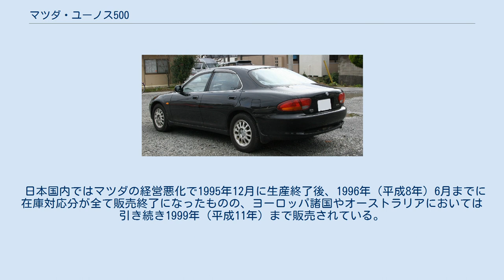マツダ・ユーノス500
ユーノス500（EUNOS 500）は、マツダが日本・香港・オーストラリアの3ヵ国で展開していた販売店ブランドユーノスで、1992年（平成4年）から1996年（平成8年）にかけて販売されていた、Dセグメントに属する4ドアサルーンである。
 同販売店ブランドとしては唯一の専売サルーンで、同販売店ブランドが展開されていないヨーロッパ諸国においてはXedos 6（クセドス 6）として、1992年（平成4年）から1999年（平成11年）にかけて販売されていた。
 1991年（平成3年）10月に開催された第29回東京モーターショーに参考出品され、翌年2月から販売が開始された。
ユーノス500は、同車が販売される販売店ブランド「ユーノス」のブランド理念である「10年基準」のもと開発され、外板の塗装には当時マツダが特許を取得したばかりの、耐久性が高く、鏡面のような滑らかな仕上がりが得られる「高機能ハイレフコート塗装」が同販売店ブランドのフラッグシップモデルであるユーノス800に先駆けて採用された。
 エクステリアは、当時同社に所属していた荒川健チーフデザイナー指揮のもとデザインされた。
のちの4ドアクーペに先駆ける低いボディに、美しいプロポーションと豊かな曲面構成を誇るスタイリングは、自動車デザイン界最大の巨匠と称されるジョルジェット・ジウジアーロが「小型クラスでは世界で最も美しいサルーン」と評したと言われるほど、極めて完成度の高いものだった。
 生産台数:2万3983台 ユーノス初のセダンである。
兄弟車のクロノス/MS-6/クレフ/テルスターよりボディサイズはやや小さく、小型車の規格に納まるもの（つまり5ナンバー車）であったが、それらより高い価格帯となっていた。
 販売が開始された当初は、K8-ZE型1.8 LとKF-ZE型2.0 LのV型6気筒エンジンのみが搭載されていたユーノス500ではあったが、1994年（平成6年）に実施されたマイナーチェンジにより新たにFP-DE型1.8 L直列4気筒エンジンを搭載したグレードが追加された。
また、トランスミッションには5速マニュアルトランスミッションと4速オートマチックトランスミッションが設定され、5速マニュアルトランスミッション搭載車にはビスカス式LSDやABSが標準装備されたほか、同車のトップグレードであった20Gには本革シートや電動ガラスサンルーフに加え、当時まだ普及の緒についたばかりのキーレスエントリーシステムが標準装備されていた。
 日本国内ではマツダの経営悪化で1995年12月に生産終了後、1996年（平成8年）6月までに在庫対応分が全て販売終了になったものの、ヨーロッパ諸国やオーストラリアにおいては引き続き1999年（平成11年）まで販売されている。
なおオーストラリア仕様は1996年（平成8年）11月までがユーノスブランドで、それ以降はマツダ・ユーノス500として販売されたため、フロントグリルやトランクリッドのエンブレムがユーノスの物からマツダの物に変更されており、トランクリッド右下にMAZDAのバッジも装着されていた。